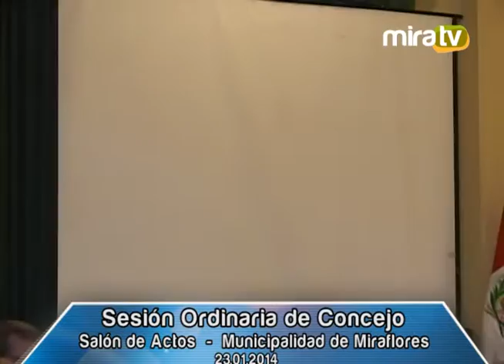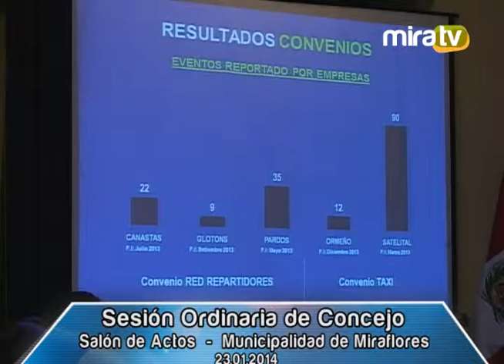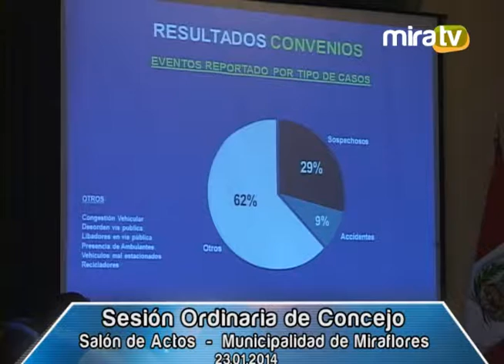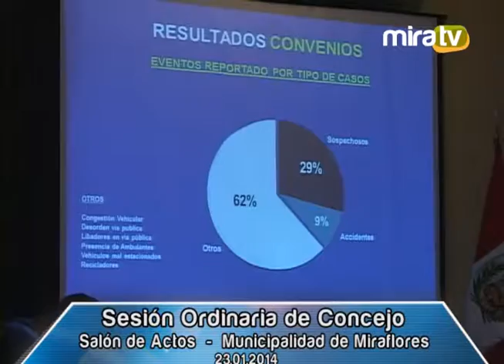Sesión Ordinaria de Concejo - 23.01.2014